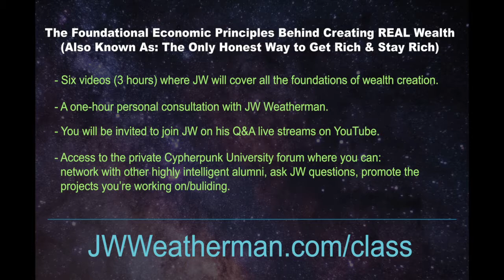JW Weatherman – Crypto-Anarchist and Creator of Mathbot.com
Please enjoy my recent conversation with JW Weatherman, creator of MathBot.com. Herein we discussed the importance of programming, socialization myth, spectacularly evil government math, government school like a sausage factory, best way to teach kids math, incentives for learning, chess is problem solving, obsolete professions, the power of computer programming, his path to being a cypher punk/crypto-anarchist, Ludwig Von Mises, Murray Rothbard, why did he create MathBot, make human sacrifice great again, financial incentive, Bitcoin changes everything and more!

“Whatever you do to the least of my brothers you do unto me.” Jesus Christ, King James version

Related Links:
JW Weatherman - Twitter

Internal Links:
 Connor Boyack – The Road To Surfdom and The Golden Rule

External Links:
Tom Woods interviews JW Weatherman
Hyperspace by Michio Kaku
Cosmos by Carl Sagan
A Brief History of Time by Stephen Hawking